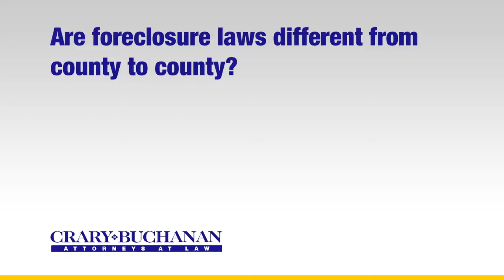Are foreclosure laws different from county to county?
Are foreclosure laws different from county to county? | Crary Buchanan Attorneys at Law | Personal Injury Law | 759 South Federal Highway, Suite 106, Stuart, Florida 34994 | | Dedicated Legal Advocates Since 1927